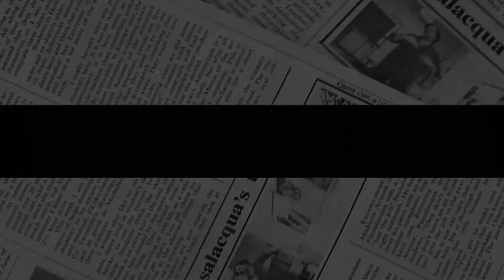ANOTHER CONCERN QUEEN MUST KEEP AN EYE ON! Camilla DEALS With AWKWARDNESS If Succeeding Queen Title